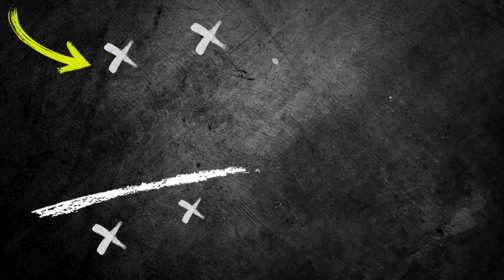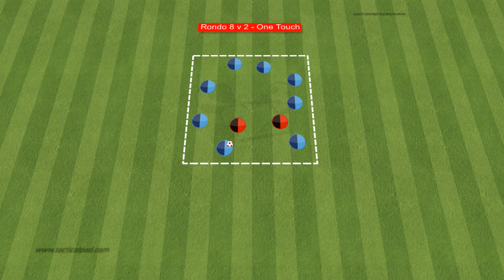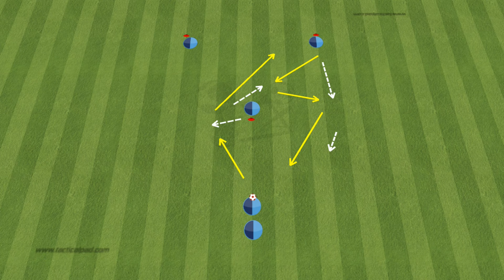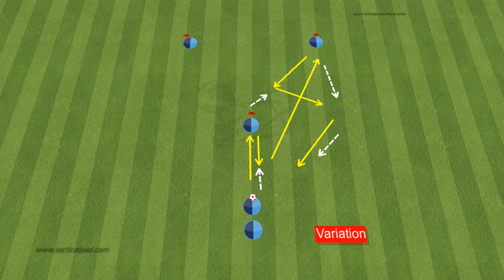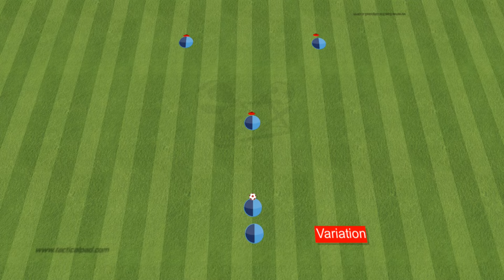Carlo Ancelotti's Intense Real Madrid Training Session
🔰 📢FASHION FEVER - T/SHIRTS

📢Coaching Transition Play

📢Pep Guardiola - 88 Attacking Combinations
🔰Jürgen Klopp - 80 Attacking Combinations

📢Jurgen Klopp - 102 Passing, Counter-pressing
🔰Pep Guardiola Attacking Tactics
📢Pep Guardiola - 85 Passing, Rondos
🔰Marcelo Bielsa - Attacking Tactics
📢Marcelo Bielsa - Coaching Build Up Play
🔰Diego Simeone Attacking Tactics
📢Diego Simeone Defending Tactics
🔰Jose Mourinho's Real Madrid
🔰Jose Mourinho Attacking Sessions

🔰Coaching Transition PlayTactics of Pochettino, Sarri, Jardim & Sampaoli

Γίνετε μέλος σε αυτό το κανάλι για να αποκτήσετε πρόσβαση σε προνόμια: / @coachkonstantinosfoundas

Join us for an exclusive look at Carlo Ancelotti's intense training session with Real Madrid! In this video, we dive deep into the tactical drills, conditioning exercises, and team-building activities that keep the Los Blancos at the top of their game. Watch as Ancelotti pushes his players to their limits, demonstrating his coaching philosophy and strategies that have made him one of the most successful managers in football history. From skill drills to game simulations, get an inside perspective on how Real Madrid prepares for their upcoming matches. This training session showcases the hard work, dedication, and passion that the team invests in every practice. Don’t miss out on the behind-the-scenes action and see how Ancelotti leads his squad to greatness!

0:00​ - Intro
0:14 - Warm Up
3:59 - Rondo 8v2
13:42 - Passing Drill 1
17:40 - Passing Drill 2
20:41 - Speed Activation Drills
23:31 - Final Game
27:10 - Finishing Drills